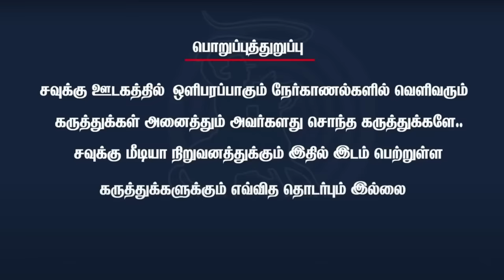ஜாஃபர் சாதிக் கூட்டாளிகள் 100 பேருக்குமேல் சென்னையில் உள்ளனர் - Tada Rahim